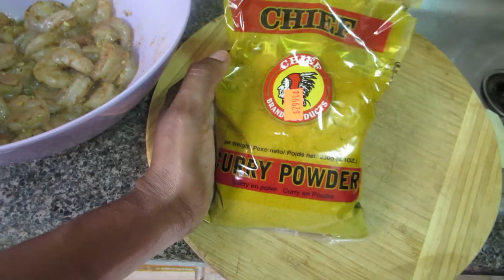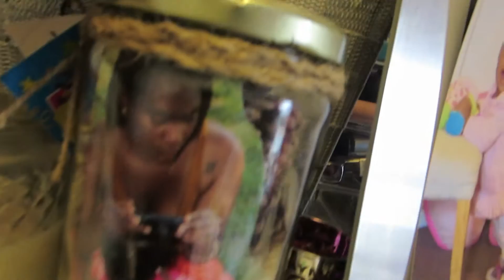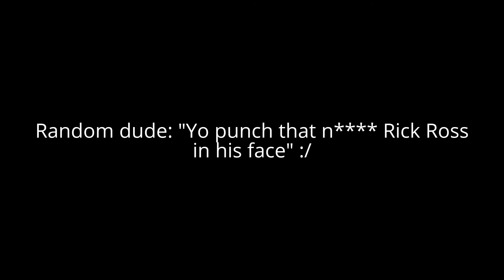Vlog| Full week! + rapper 50 Cent at Liquor Store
Hi Jays, sorry the vid is late :)

In this episode:
-"window shopping with a twist"
-baby name mix-up
-cooking curry shrimp
-babysitting the kids
- rapper 50 Cent

Hope you like , show by a thumbs way up.

PS: I will be doing a separate Q&A video